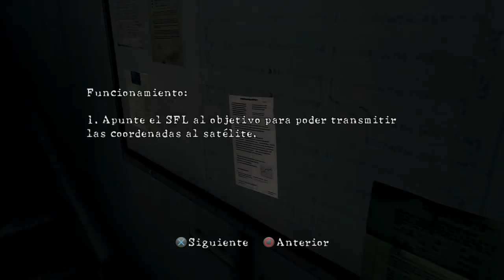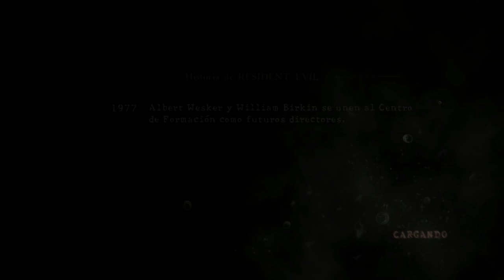Resident Evil 5 (Gameplay Español Ps4, 1080p/60 Fps) Capitulo 14 El Barco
Chris Redfielfd, el héroe del juego original Resident Evil, ha seguido el camino del mal por todo el mundo. Tras unirse a una nueva organización, Chris acude a África donde la última amenaza bioterrorista está transformando a la gente y a los animales de la ciudad en criaturas enfurecidas y cegadas por la violencia. Cuenta con una nueva compañera nativa de africa, Sheva Alomar, que le ayudara en la misión. Para sobrevivir, Chris y Sheva tendrán que trabajar en equipo para superar los desafíos de su nueva aventura y descubrir la verdad tras esta nueva amenaza.